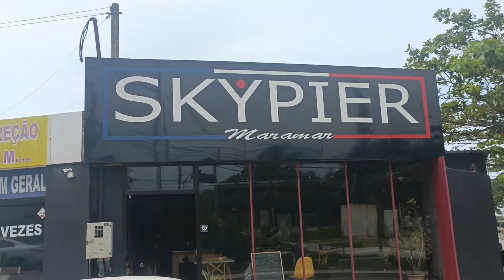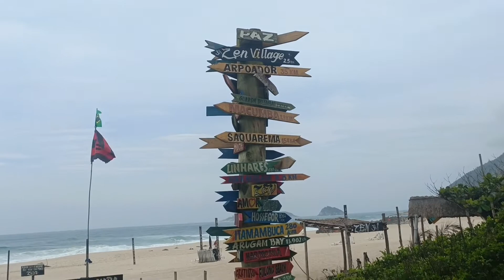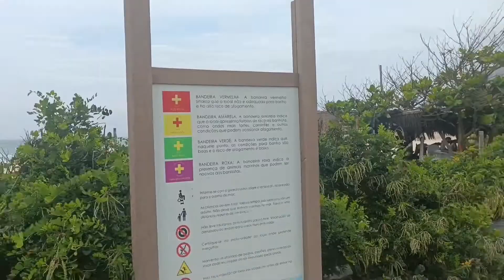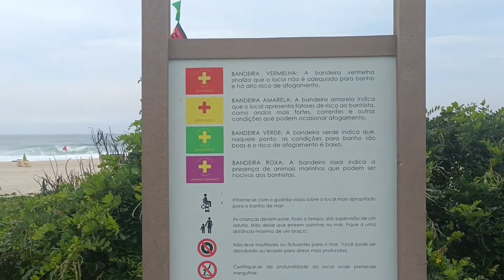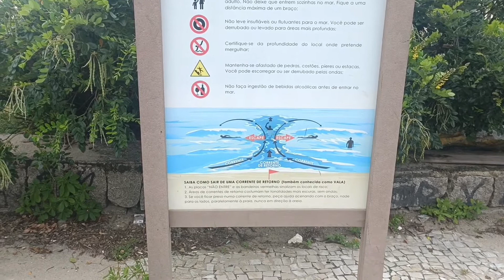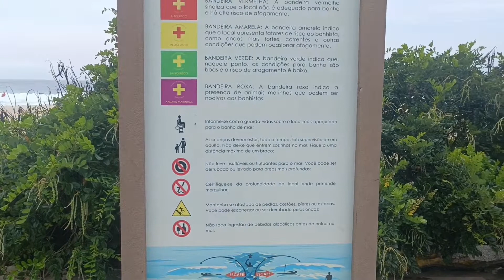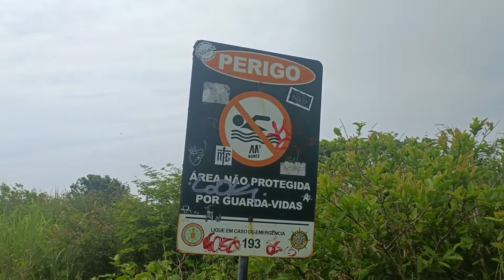🏖️PRAIA DA MACUMBA E PRAIA DO SECRETO RJ!!!guia completo (como chegar ,,o que fazer ,,)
RECREIO dos Bandeirantes e SUAS PRAIAS SECRETAS